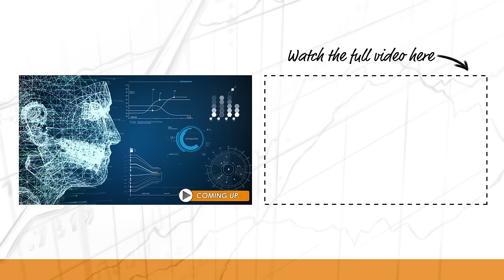The Hidden Cost of Money w/ Seb Bunney (BTC160)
In a deep dive with Seb Bunney, author of "The Hidden Cost of Money," we explore the intricate impact of monetary systems on society. From historical interventions shaping finance to money's influence on mental health and politics, Bunney challenges mainstream views on capitalism and regulation, revealing how money shapes our world. Tune in for a thought-provoking journey through economic realities.

IN THIS EPISODE, YOU’LL LEARN:
- Discover how historical interventions have drastically shaped our current financial system.
- Learn about the hidden costs of monetary intervention, including its impact on purchasing power.
- Understand the 'Four Stages of Economic Ruin' and see real-world examples of each stage.
- Explore how our monetary system influences individual and collective behavior and the concept of monetary sovereignty.
- Gain insight into the connection between economic instability and mental health and how a stable monetary system can improve mental health outcomes.
- Uncover the societal consequences of monetary choices, focusing on inequality and social cohesion.
- Learn about the extent of the monetary system's influence on government policy and political behavior and the ways to address money's corruption in politics.

🥇 Earn a yield on gold, paid in gold with Monetary Metals.

📖  BOOKS MENTIONED:
- The Hidden Cost of Money by Seb Bunney
- The Price of Tomorrow by Jeff Booth
- Broken Money by Lyn Alden